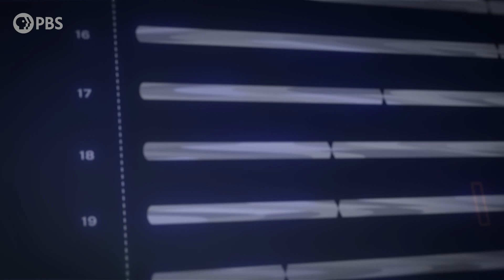Pamela Adlon's DNA Cousin is Meryl Streep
"This is unbelievable! That’s so cool!" Although she closed her eyes and wished for Redd Foxx, Pamela Adlon is overjoyed to find that her DNA cousin is multiple Oscar-winner Meryl Streep.
FindingYourRoots airs Tuesdays at 8/7c on PBS. In the January 25th episode, Henry Louis Gates, Jr. digs into the ancestral roots of Kathryn Hahn and Pamela Adlon.